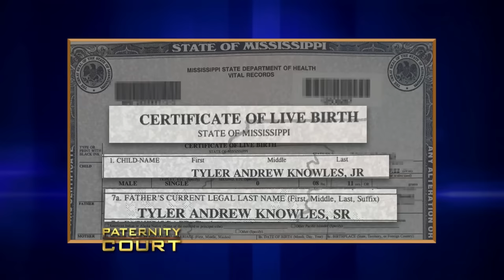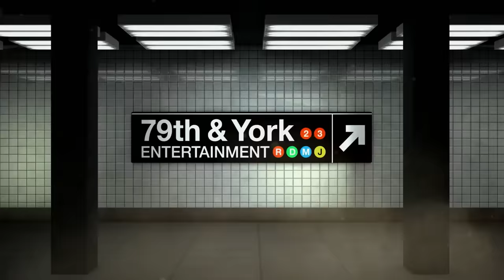Ex-Lover Adamantly Claims to be Father (Full Episode) | Paternity Court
Season 5, Episode 19 - Knowles v. Lindsley: A married Florida couple return to court to find out the paternity of her newborn son and to end an ex-lover's claims that he is the father.